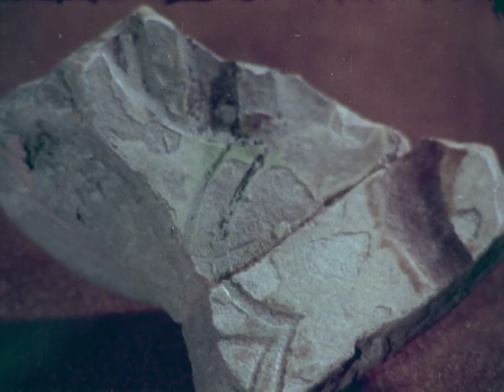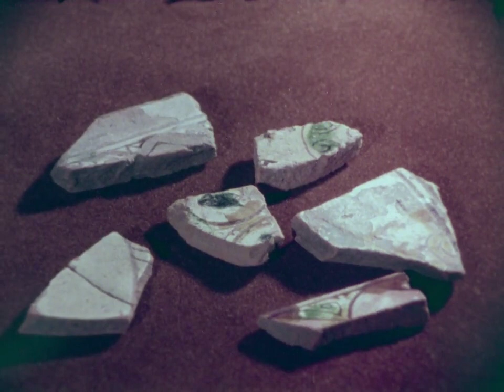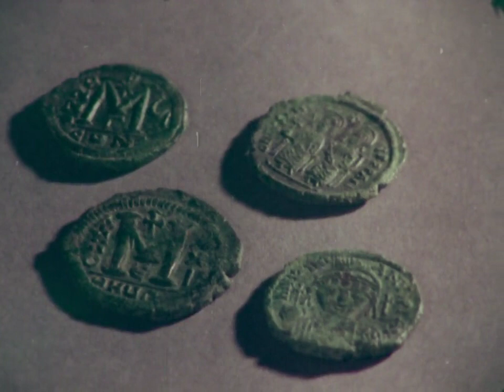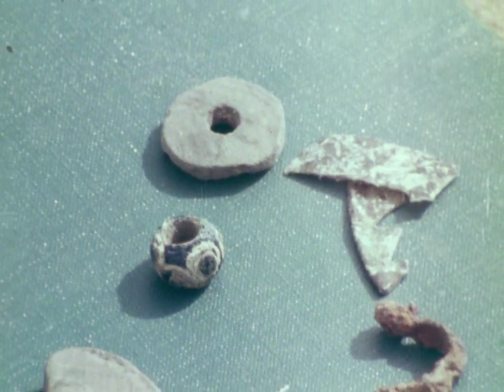Srednovekoven grad Crnce (Markovi Kuli, Markovo Kruvche) na Vodno istrazuvanja 1980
Маркови Кули (или град Чрнче) — тврдина од типот збег на градот Скопје која лежи 4,5 км на југоисток од центарот на Скопје. Качена е на источниот крај на планината Водно во месноста Марково Крувче, врз издаден и стрмен варовнички гребен 350 м. високо над полето и Вардар во подножјето. Озгора има поглед врз полето многу километри на север, североисток и исток. Поврзан е со патот што по изохипса врти околу планината, а на тој пат израснале словенските средновековни села Сопиште, Водно, Нерези, Крушопек, Гр(ада)чец.
На зарамнетиот врв во VI век бил изграден еден необично силен кастел со големина 360 х 90 м. Ѕидовите му биле широки до 2,5 м и зајакнати со 40 кули. Страничните кули имале форма на петоаголнци со големина до 11 м; акрополата била бранета со 9 триаголни кули. Челната триаголна кула се потпирала на масивен бастион, голем 16 х 13 м. Со ископувањата од 1976 до 1980 г. била истражувана стратиграфијата на слоевите и нивната хронологија, потврдена со монети од Јустинијан I до Ираклиј.

Откопани се делови од обѕидието и 7 кули; сондирани се цистерните за вода и делови од водоводната мрежа, како и делови од други градби. Овој голем и невообичаено силно укрепен кастел со невообичаено големи цистерни за вода и невообичаено голем број кули служел како главна заштита и збег на жителите од рановизантискиот град што стоел во центарот на денешно Скопје; градот кој несомнено може да се идентификува со Јустинијана Прима.

Источниот ѕид е откопан по целата должина. Некогашната порта кон средната тераса во ова време била заѕидана, а на североисточниот агол е отворена нова потрена низ која се влегувало и низ која се цеделе отпадните води од цистерните. Ѕидот е широк само 1,6—1,7 м. Кулите имале неколку катови, судејќи според дупките за греди (етажни) што ги откривме во нив. Подовите во сутеренот лежеле врз рановизантиските подови. Покривните керамиди се од нов, комнински тип и биле налепени со малтер врз сводовите на кулите. Во две кули откривме слој со силен пожар и во нив парчиња од словенски црепни и византиски монети од XIII век (Теодор I, 1204—1222), како траги од освојување на крепоста.
Од претсловенските градби останале добро запазени и непотрупани двете големи цистерни за вода. Биле градени извонредно масивно, длабоки до 10 м, а собирале најмалку 2.400 м3 вода. Помалата цистерна била препокриена со керамиди во XI и XII век. До неа била поставена и нова водоводна линија, градена од керамички тубули со малтер (водата била носена од изворите кај с. Горно Водно). Еден крак од водоводот водел до југозапаниот агол на поголемата цистерна, снабдувајќи ја и неа со питка вода. Меѓутоа, сводот над неа во средниот век веројатно бил веќе урнат, а северниот ѕид длабоко пробиен, така што можело однадвор слободно да се влегува во цистерната како во отворена просторија. Делот на цистерната веројатно бил користен како коњушница. Покриен бил со кос дрвен покрив многу понизок од работ на цистерната. На ова упатуваат дополнително всечените лежишта за греди низ пиластрите во западниот ѕид. Крај јужниот ѕид на оваа цистерна во XI и XII век стоела една долга градба паралелна со неа, ѕидана без малтер. Подот и лежел во височина на круништето на цистерната. Во неа е најдена сликана византиска грнчарија од XI — XII век.
Бањата била изградена на тесниот простор помеѓу помалата цистерна и обѕидието, а врз остатоците на еден магацин од VI век. Има специфичен систем за затоплување оздола, сосем поинаков од античките хипокаустни уреди. Носачите на подот се градени во вид на масивни крајѕидни банкини и средишни квадратни подиуми. Меѓу нив се оставени канали за проток на топол воздух, длабоки до 0,75 м. Помали каналчиња за топол воздух се всечени во масата на носачите, а цевките за вентилација вертикално биле вѕидани во ѕидовите и обложени со керамички тубули. Едно ложиште (префурниум) е откриено под прагот на западниот дел, лачно надсводено со големи тули. Подот во двете простории бил обложен очигледно со дрвени штици, чиишто изгорени остатоци се најдени на целиот простор. Бањата горе била засводена и покриена со керамиди од Комнински тип, а глеѓосаната грнчарија датира од XII до XIII век.
Дворецот се наоѓа во средишниот дел на акрополата. Има правоаголна основа (22,5 х 12 м). Граден со малтер, а бројните дрвени греди во ѕидовите му давале поголема цврстина (систем сантрач). Ѕидовите биле украсени со дерсување, а подот покриен со малтерна кошулка. Градбата имала 3 простории во една низа и отворен трем пред нив по целата должина.
Во повелбата на кралот Милутин на манастирот Св. Георгиј на Серава забележано е името на овој „град”: Чрнче (1300 г.). Името му живее во денешната населба Црниче, сместена на падините на Водно северозападно од некогашната крепост. Функцијата на истата може да ја замислиме како висока стража, збег и дворец над Скопје.